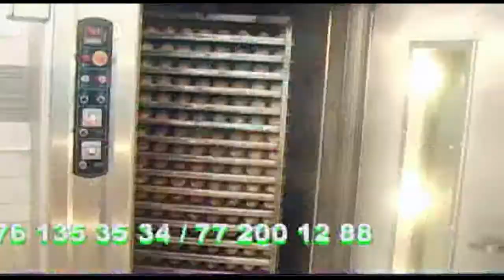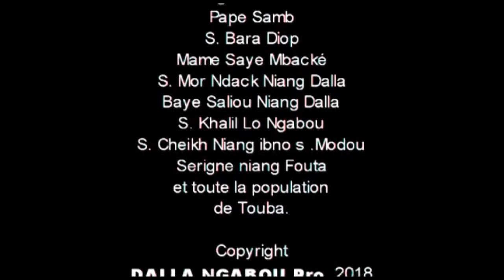Koor gui ak Almoukhtar EPISODE 09